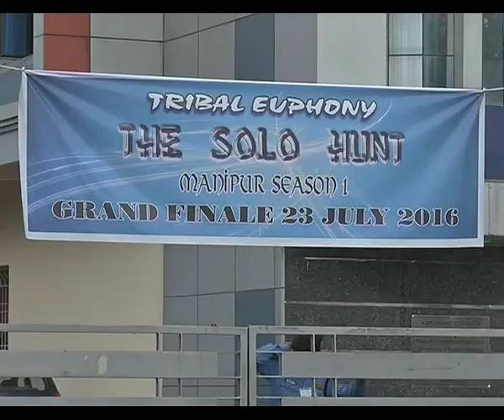TANGKHUL GIRL WINS ‘TRIBAL EUPHONY SOLO HUNT’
These seven artistes reached the finale of the `Tribal Euphony Solo Hunt’, 2016 after challenging 50 other contestants from at least five districts of Manipur.